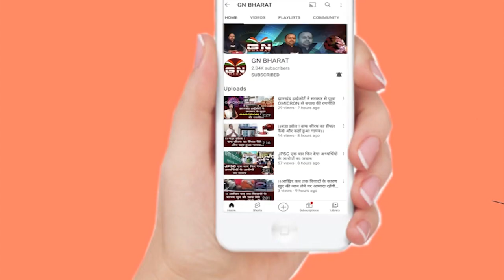Big Breaking: कांग्रेस प्रत्याशी बजरंग ने नामांकन पत्र किया दाखिल, देखें बड़ी खबर